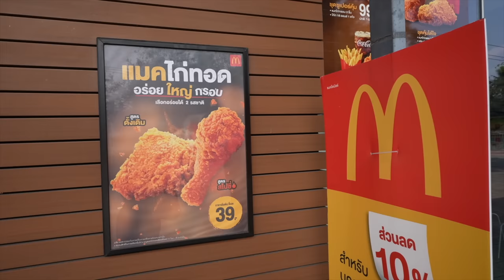Canadians Try McDonalds In THAILAND For The First Time! *SHOCKING*